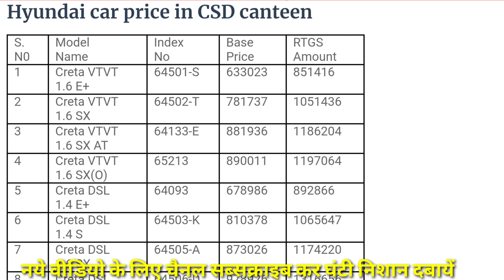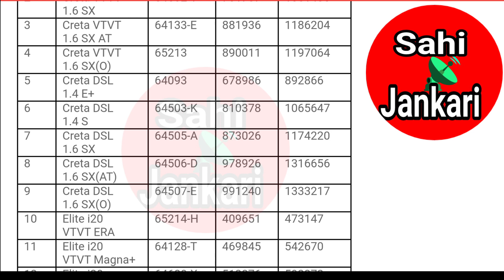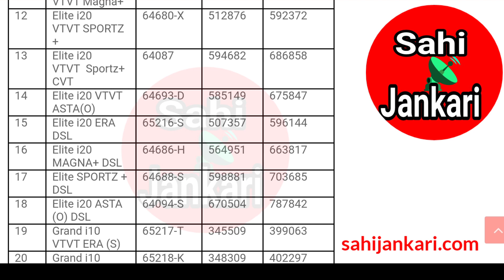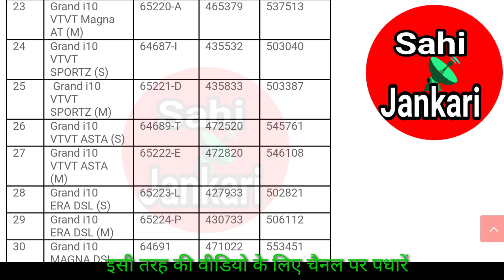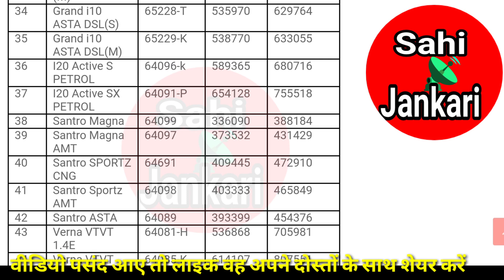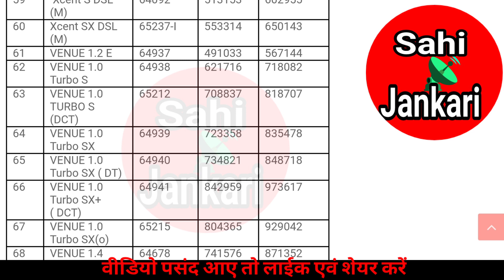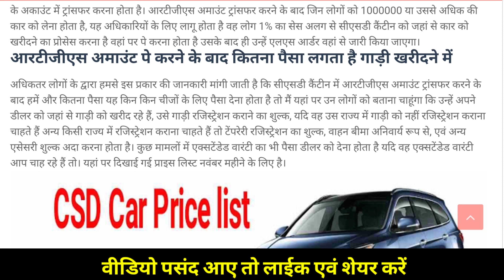CSD car price list Hyundai November 2019 || CSD कार रेट हुंडई नवम्बर 2019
Website link वेबसाइट लिंक

CSD car price list Tata car Oct 2019 || CSD कार रेट लिस्ट टाटा कार अक्टूबर 2019

मारुति सुजुकी CSD Base and RTGS रेट लिस्ट अक्टूबर 2019 || CSD Maruti Suzuki car Base price and RTGS amount list Oct 2019